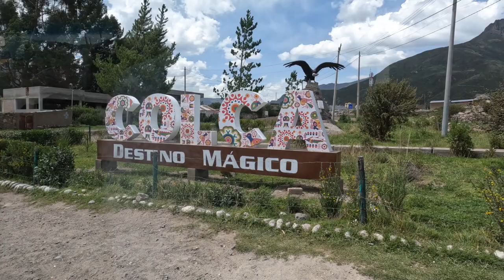Colca Canyon tour day 1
this is day 1 of the 2 day Colca Canyon Tour in Peru. I was picked up in Arequipa and driven to the Colca Canyon. where I spend the night.

in this video you can see beautiful nature and a hot spring.